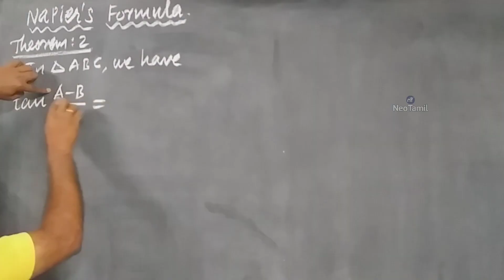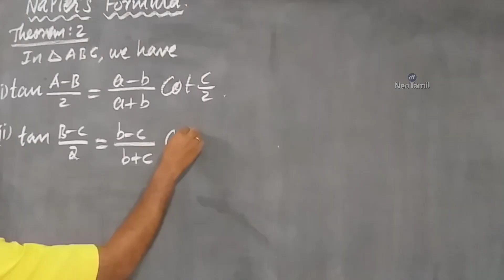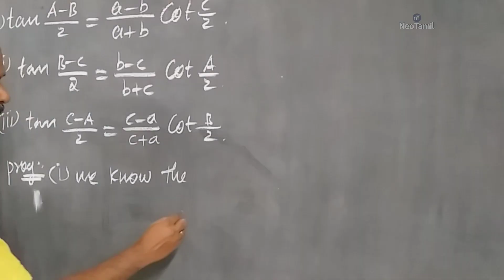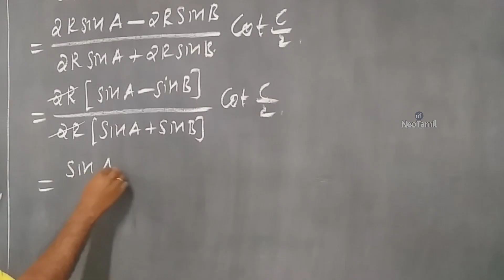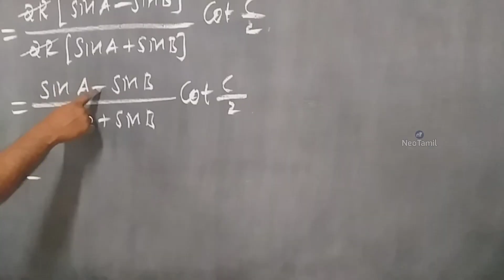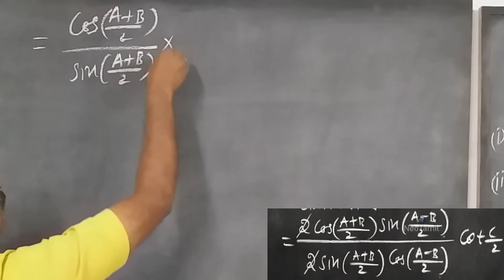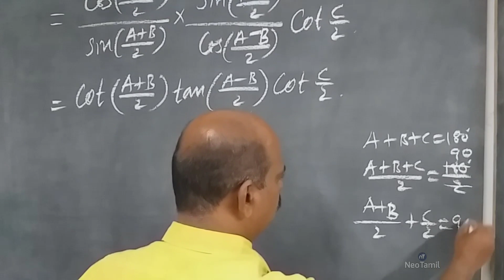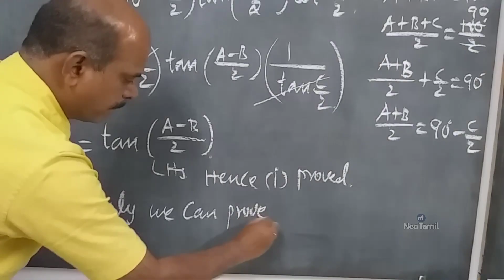11th Napier's Formula | 11th Maths | TN New Syllabus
Napier's Formula 11th Mathematics.